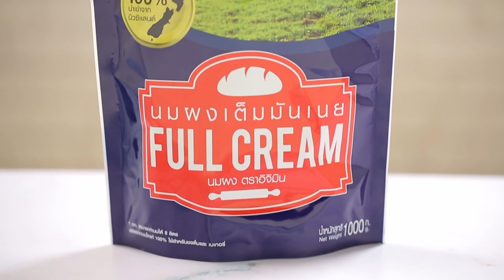ปุยฝ้ายชาเขียว สูตรเด็ด ทำง่าย สไตล์ "อ.ยิ่งศักดิ์"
ปุยฝ้ายชาเขียว
Thai Steamed green tea Cupcakes

Ichimin Brand  Full cream milk powder

สารเสริมสำหรับทำเค้ก(เอสพี) 1     ช้อนโต๊ะ
พิมพ์ถ้วยจีบ(รองด้วยกระทงกระดาษ)
ลูกเกดดำ สำหรับตกแต่ง

1.ใส่นมผงเต็มมันเนย ตราอิจิมินกับน้ำร้อนลงในภาชนะ  คนจนส่วนผสมละลายเข้าด้วยกัน เตรียมไว้
2.ผสมแป้งสาลีทำเค้ก ผงชาเขียวและผงฟูเข้าด้วยกัน
3.ใส่น้ำ น้ำตาลทราย  สารเสริมสำหรับทำเค้ก(เอสพี)สีผสมอาหารสีเขียวแอปเปิ้ล
และกลิ่นวานิลลาชนิดน้ำลงในอ่างตี ตีด้วยความเร็วสูงสุด 2 นาที
4.เติมไข่ไก่ทีละฟอง ตีต่อที่ความเร็วสูงสุด 3 นาที ลดความเร็วต่ำ ค่อยๆใส่แป้งทีละน้อยจนหมด  ตามด้วยนมผงเต็มมันเนย ตราอิจิมิน ที่ละลายไว้ ตีผสมจนเข้ากันดี ปิดเครื่อง
5.ตักส่วนผสมลงในพิมพ์ที่เตรียมไว้จนเต็มพิมพ์ แต่งหน้าด้วยลูกเกดดำ
6.อุ่นน้ำในลังถึงให้เดือด นำปุยฝ้ายใส่ลงในลังถึง นึ่งโดยใช้ไฟอ่อน นานประมาณ 10 นาที หรือจนกระทั่งสุก จัดใส่ภาชนะ พร้อมเสิร์ฟ

▲Line @yingsakfood